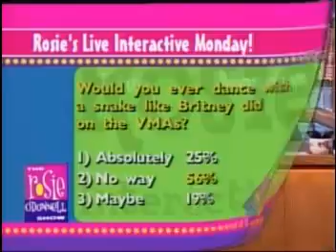Britney Spears - Rosie O_Donnell Interview 2002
another amazing interview of britney enjoy